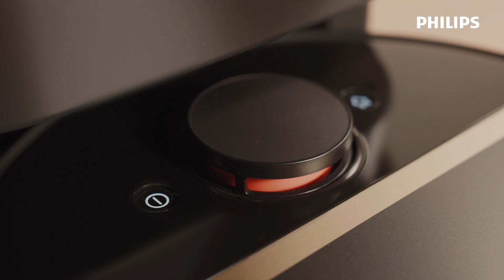Robotul cu aspirare si stergere Philips HomeRun seria 7000 Aqua – Navigare cu laser 360° (LiDAR)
Descopera avantajele navigarii cu laser 360° (LiDAR) a aspiratorului tau robot Philips HomeRun seria 7000 Aqua (XU7100 / XU700).